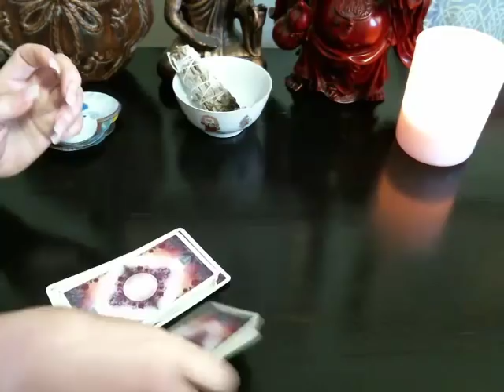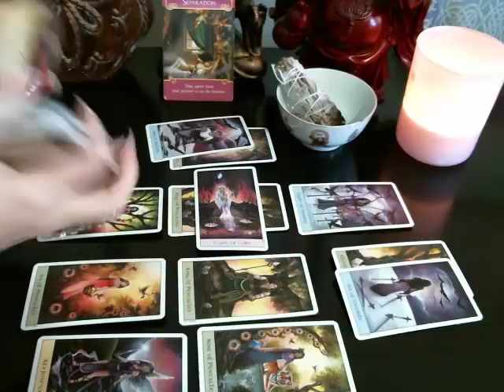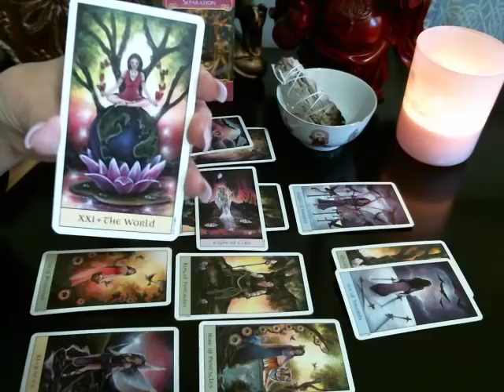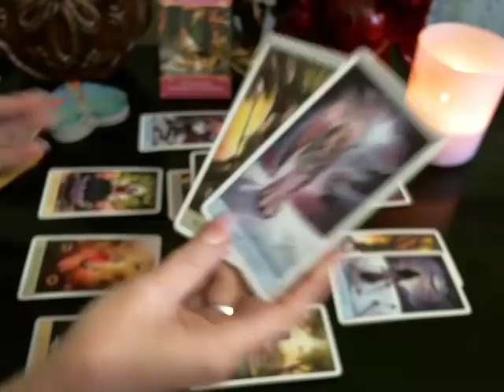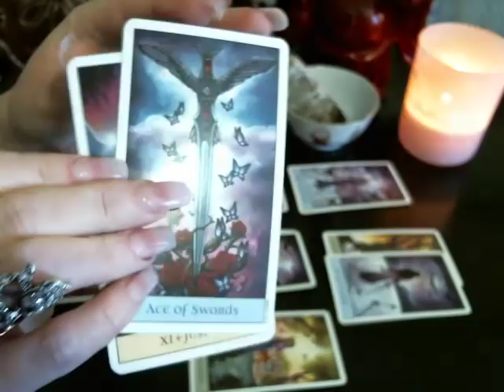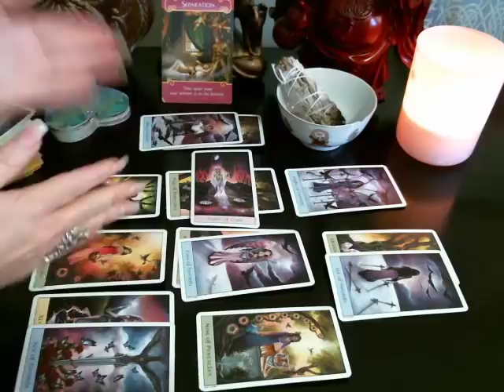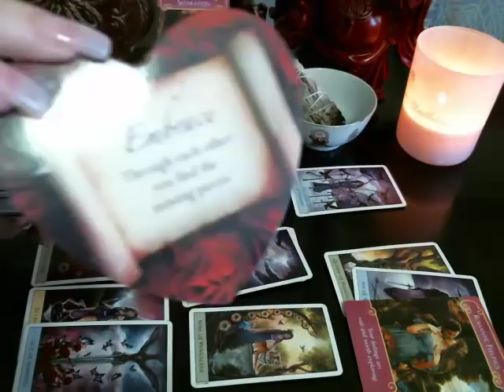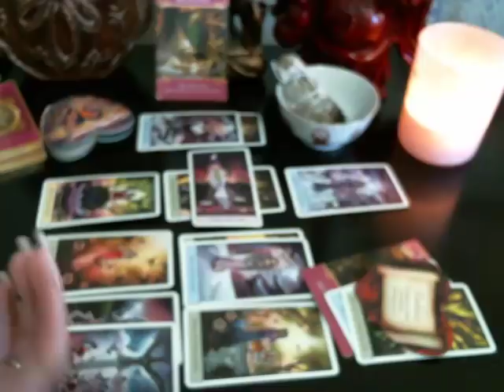♑️ Someone Has a Wake-Up Call About You | Capricorn Love April 2019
Hi Everyone. Private pre-recorded video readings are not available at this time. Join in on the livestreams to get a reading from me or use the Instantgo App.

General Love Reading Live streams~
Daily Sunday through Thursday 2pm EST
Q & A -$15 after each reading

Friday Weekend Reading 2pm EST
Q & A Free session
Free Questions chosen randomly

Saturdays 2pm
You & The Ex Reading

Tuesday & Thursday Evenings 7pm EST
Monthly General Readings for Each Sign uploaded the last week of each month
Bi Weekly Readings by sign 1-15 & 16-31

Personal Readings:
Instantgo Phone Call or text readings, one question readings, love moon spells and palmistry readings -

Live Stream Questions throughout the week are available for question and answer reads.

Email to get the Goddess Power Rider Waite & Oracle